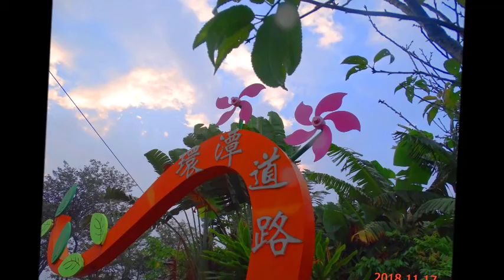2018 11 17 蘭潭清晨雲層後晨間景象 ~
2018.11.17 蘭潭清晨雲層後晨間景象 ~  鋼琴演奏~順其自然  盧正雄 ~拍攝配樂分享